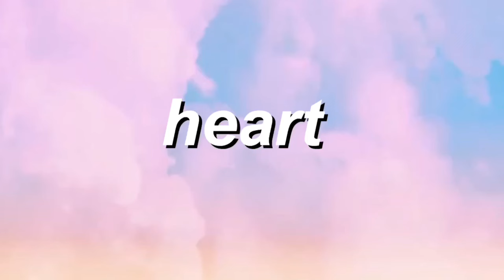Taylor Swift “Lover” Makeup Look | Lover Fest Makeup Tutorial | Paola Espinoza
Taylor Swift Lover Makeup Look | Taylor Swift Lover Makeup Tutorial | Lover Makeup Look | Taylor Swift Lover Inspired Makeup Look | Swifties At Home |

SwiftiesAtHome be like… 💕 hi guys! what’s up! welcome back to my channel! for today’s video i’m bringing you a kinda different type of video, if you don’t know I’m a Swiftie, so i decided to make a Taylor Swift “Lover” Makeup Look/Tutorial! 💖 it was so fun to film, even tho my face doesn’t look that happy lol! don’t judge, I’m not a professional, I just filmed for fun! comment down below what you would like to see next! 🌻

Take care & be kind🦋 -P